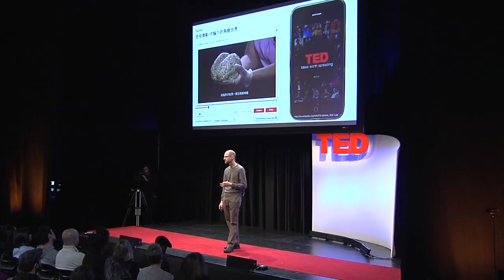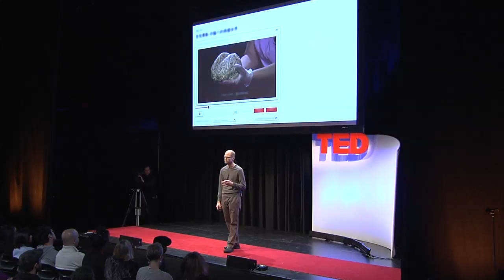Cliff Schmidt: On-demand access to knowledge for the poor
Cliff Schmidt is the Founder and Executive Director of Literacy Bridge, which creates talking books. He developed the first audio computer designed for people without literacy skills in poor and remote communities.